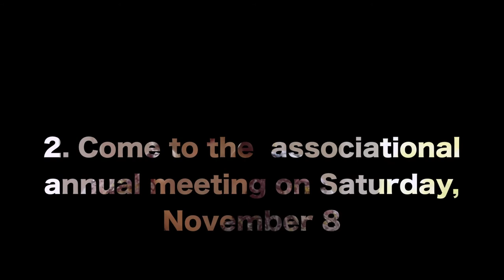Baptist Collegiate Ministry of Terre Haute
A Message from Roger and Rose Bear.